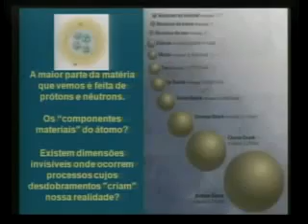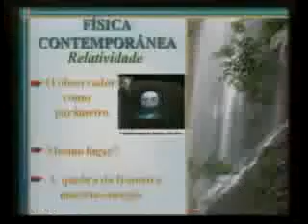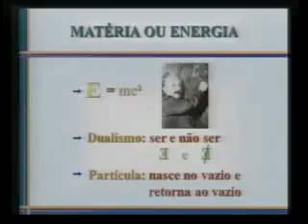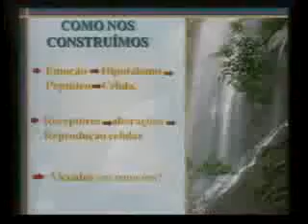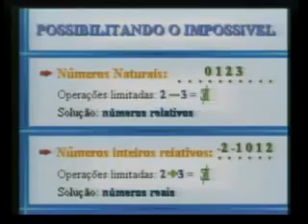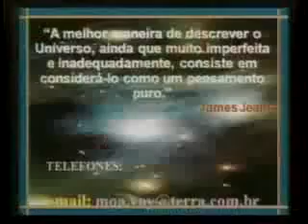Espiritualidade & Ciência - Moacir Lima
Explanação frente a um paradigma mais amplo.